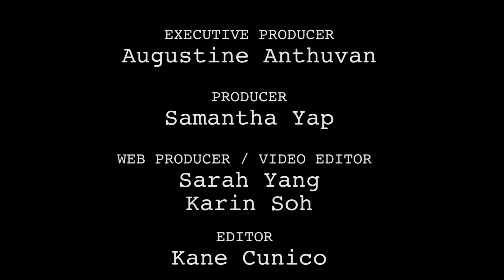The Future of Learning | Perspectives | Channel NewsAsia Connect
The Future of Learning - it’s not just about theory and knowledge anymore. Today, technological skills such as coding are already being introduced in classrooms. So with technology having already transformed our access to and use of information, are the age-old teaching priorities and techniques good enough?

We ask: PROF TAN THIAM SOON, President of the Singapore Institute of Technology; PROF DAVID LEAT, Director of the Research Centre for Learning and Teaching and Professor of Curriculum Innovation at Newcastle University in the UK; JESSICA TAN, Managing Director of Microsoft Singapore; SCOTT WIGHTMAN, British High Commissioner to Singapore; and NAVEEN MENON,Partner and Head of Communications, Media and Technology Practice for the Asia Pacific at  A.T. Kearney.